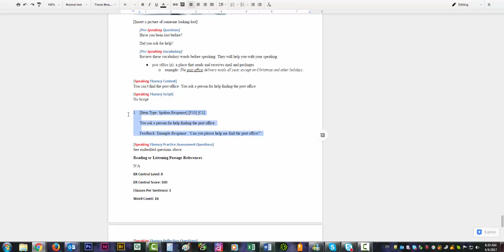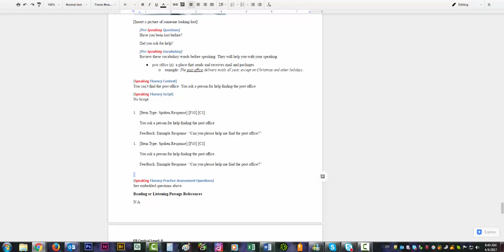Editing a Google Docs Template